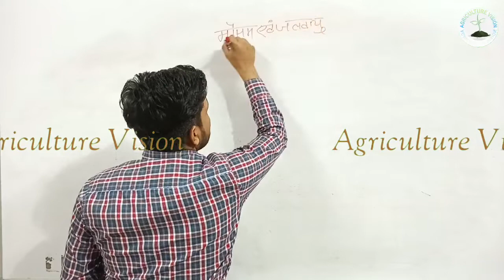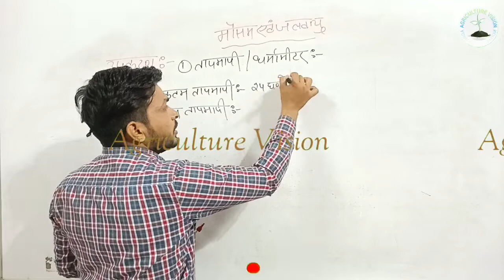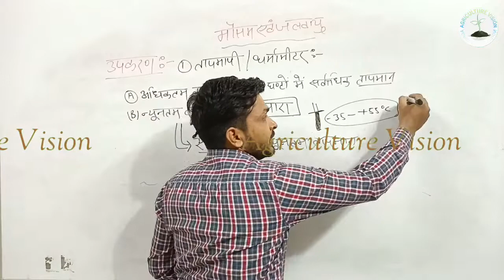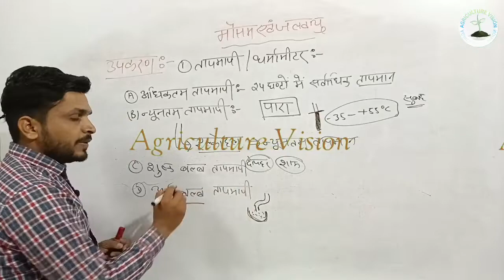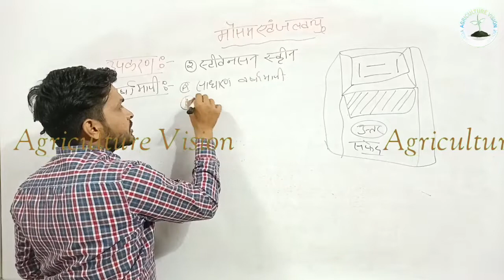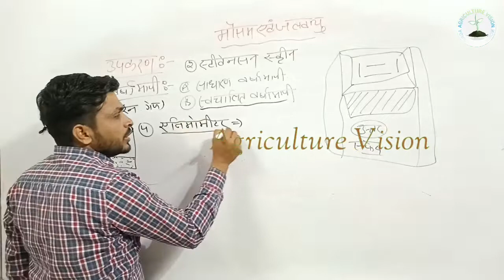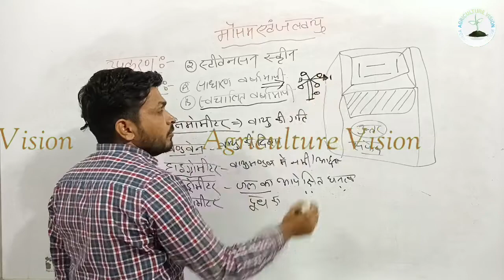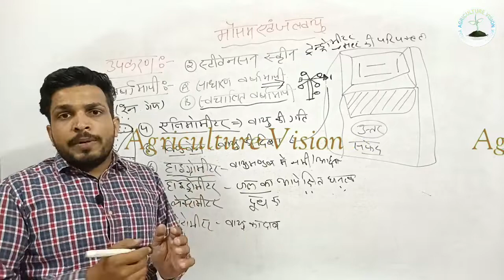Class 11th Agriculture, chapter 2 ! Weather and Climate ! मौसम और जलवायु ! Sandeep Beniwal sir!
नमस्कार विद्यार्थियों
प्रिय विद्यार्थियों आपको इस वीडियो में कक्षा 11वीं कृषि विज्ञान विषय का द्वितीय अध्याय समझाया गया है। यदि आपको किसी प्रकार का डाउट हो तो आप हमें कॉमेंट के माध्यम से बता सकते हैं। आपकी सलाह हमारे लिए महत्वपूर्ण होगी, इस पर विशेष रूप से ध्यान दिया जाएगा।

⭐️ इस अध्याय के pdf नोट्स, Mcq Quiz और महत्वपूर्ण प्रश्नों का संग्रह Agriculture Vision की मोबाइल एप्लीकेशन पर मिल जाएगा, जिसे आप playstore से डाउनलोड कर सकते है।

Agriculture vision एप्लीकेशन पर उपलब्ध अन्य कोर्स
1. Agriculture supervisor test series
2. Class 11th (Agriculture) notes & Quiz
3. Class 12th (Agriculture) notes & Quiz
4. Class 12th (Agriculture Chemistry) notes & Quiz
5. College previous year papers.

Thanks
Agriculture Vision